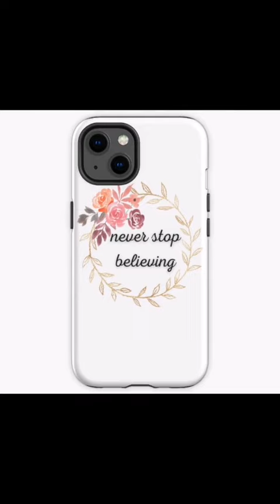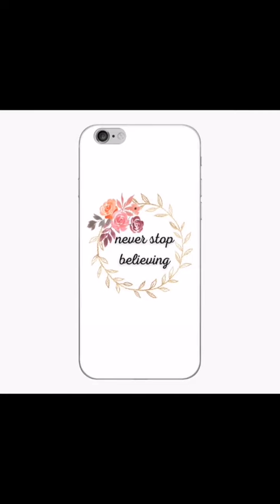best product for home and your self